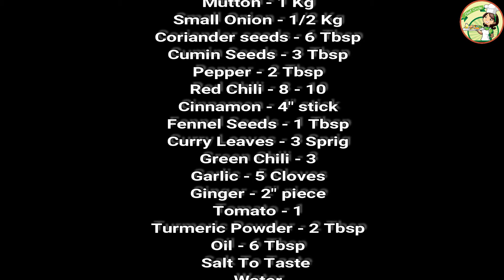Mutton Kuzhambu|KonguNadu Style Mutton Kuzhambu|Traditional Mutton Kuzhambu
How to make Mutton Kuzhambu|KonguNadu Style Mutton Kuzhambu|Traditional Mutton Kuzhambu
Kongu Nadu style mutton kuzhambu is a tasty & traditional dish. It is very easy to prepare & tasty to eat.